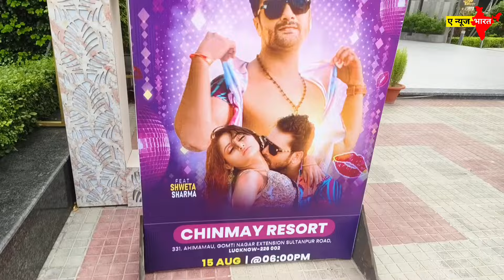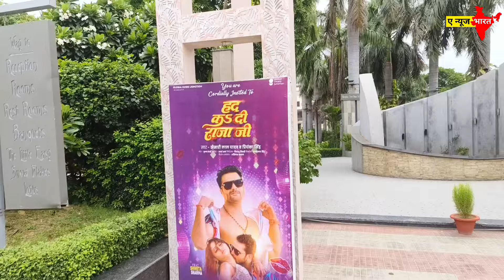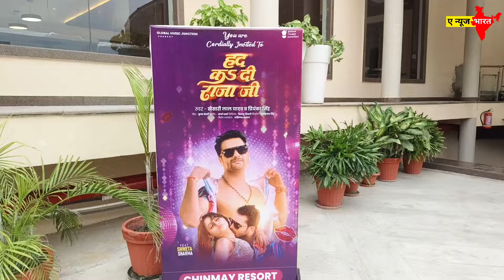खेसारी लाल यादव का Evint Show Lucknow !! Had kar Di Raja Ji Invent Show Lucknow !!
पवन सिंह का रेलाई होगा आज के इवेंट शो में !! khesari lal yadav
khesari lal yadav live stage show
lucknow super giants song khesari lal yadav
khesari lal yadav new stage show
khesari lal ke gana
khesari lal
khesari lal yadav ka new live show 2024
khesari lal yadav dakhner stage show
Khesari Lal Yadav Lucknow
Khesari Lal Yadav ke event to Lucknow
Khesari Lal Yadav Event Show Lucknow
Khesari Lal Yadav ke new gana launching Lucknow event show
Khesari Lal Yadav ke new song event show Lucknow today
Today event so Lucknow khesari Lal Yadav
new event show Lucknow khesari lal
Global music junction new song khesari Lal Yadav
Had kar Di Raja Ji global music junction
Global music junction event to Lucknow
Global music junction khesari Lal Yadav ka event to Lucknow

trendingstar @khesari_yadav के साथ धमाकेदार गाना हद क दी राजा जी

had ka di raja ji
khesari lal yadav gana
khesari lal yadav ka gana
 khesari lal yadav new
 khesari lal yadav bhojpuri song
khesari lal yadav song new
 khesari lal yadav ka new song
 khesari lal yadav ka song
 new song
trending star
priyanka singh ka gana
priyanka singh ke gana
priyanka singh new song
hadd kar di raja ji
 new bhojpuri song
bhojpuri song
raja ji
gmj

Had kar Di Raja Ji new song khesari Lal Yadav,
Had kar Di Raja Ji,
Had kar Di Raja Ji invent show Lucknow,
Had k Di Raja Ji invent show Lucknow,
Had kar Di Raja Ji invent show Lucknow today,
Had kar Di Raja Ji invent show,
Had kar Di Raja Ji khesari lal new song,
Had Ka Di Raja Ji New Song global music,
Global music new song,